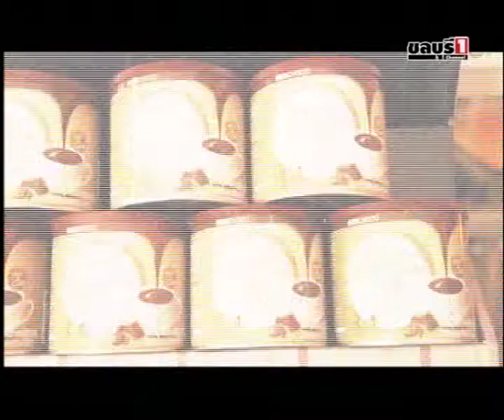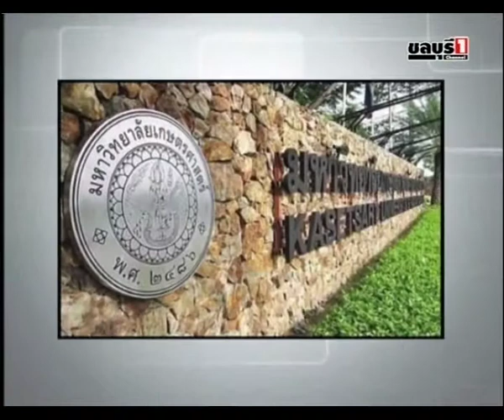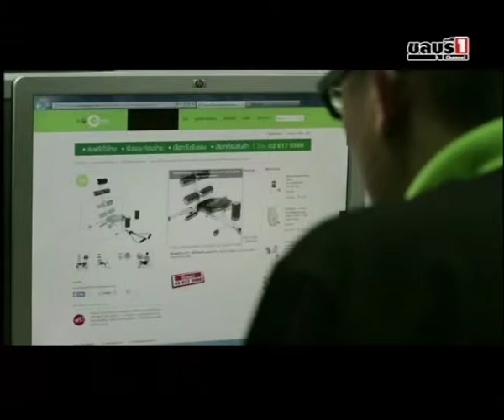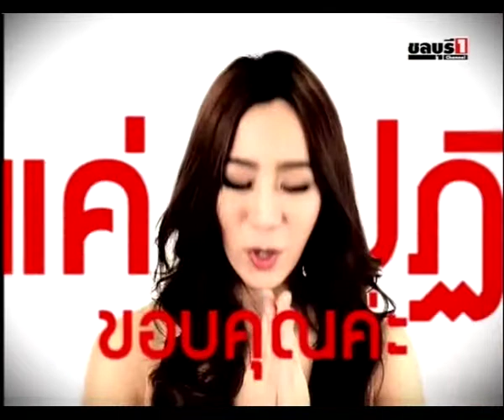Spot Sea hill condo On Air 09 01 58 T12 00